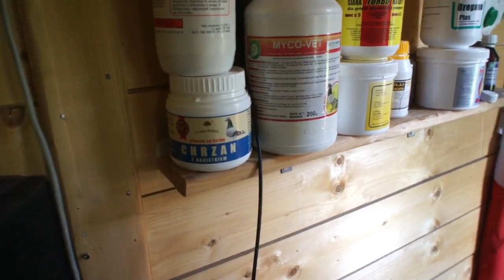WG Kosakowo - treningi, obloty, itp. - 08.07.2016r.